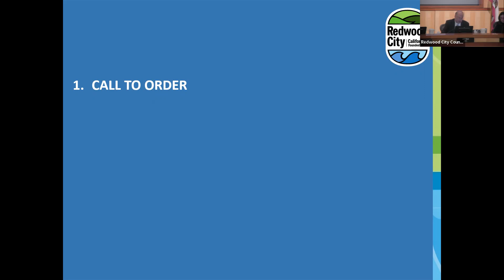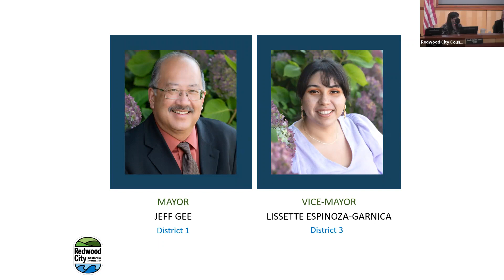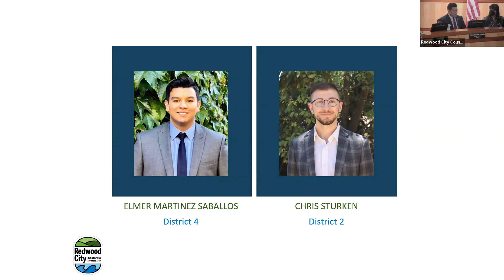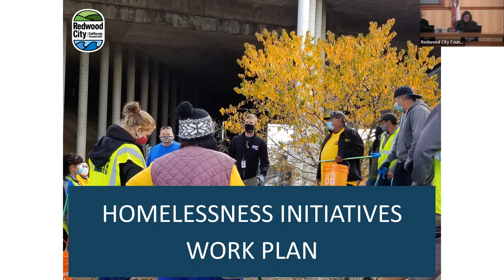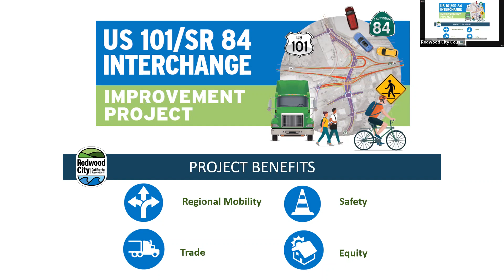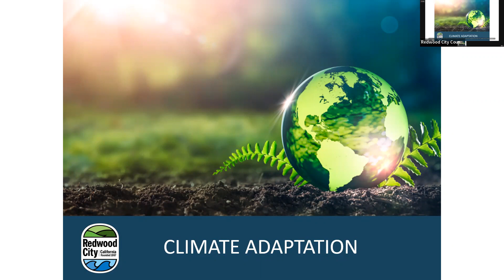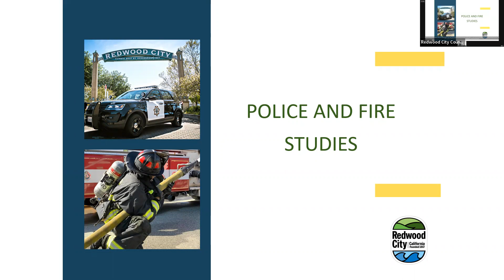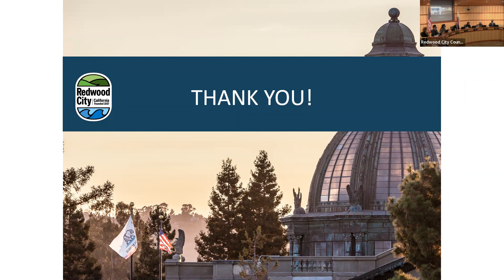2023 State of the City: Redwood City Reimagined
Check out the 2023 State of the City: Redwood City Reimagined. The City Council will highlight initiatives that are currently underway and share hopes for the future.